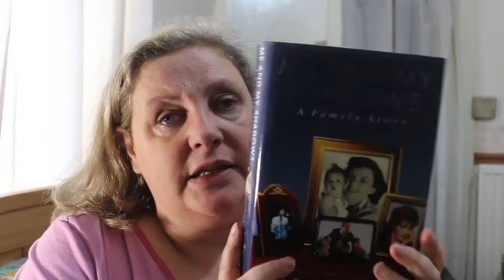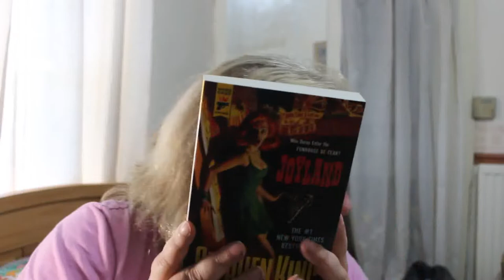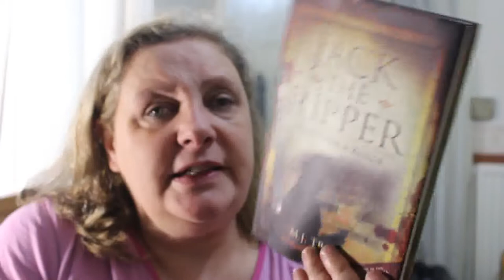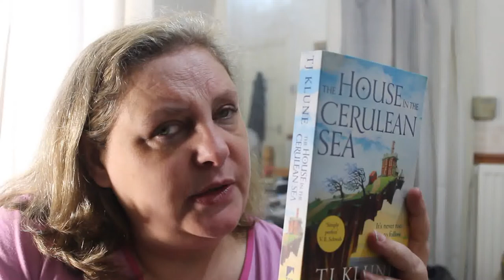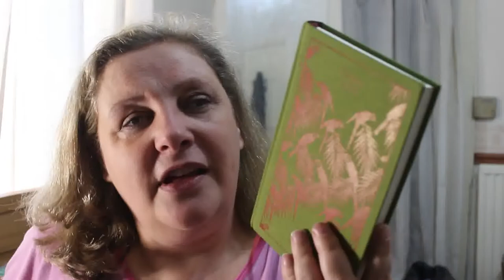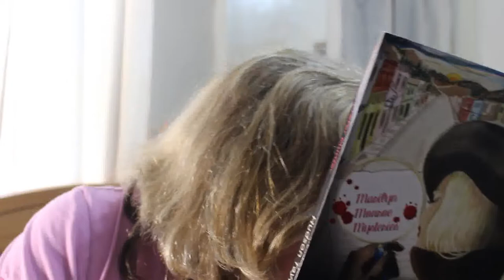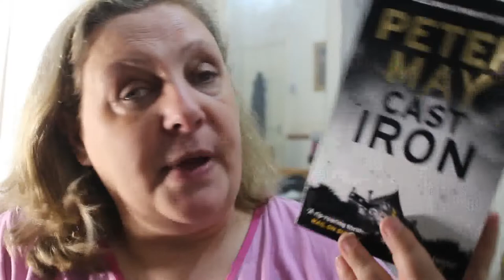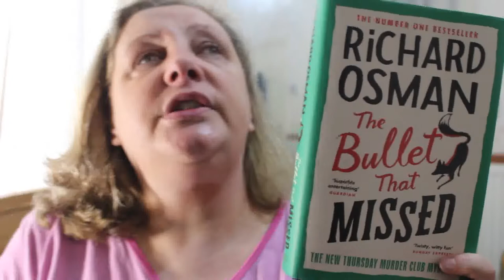Reading Wrap Up September 2022